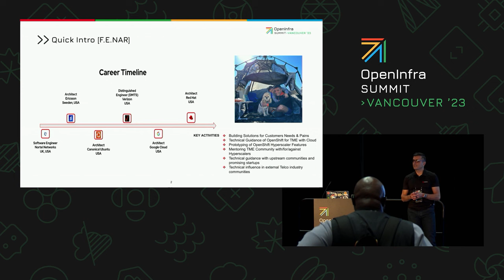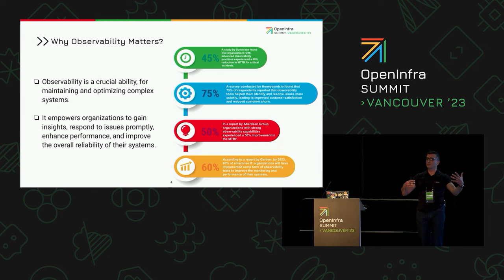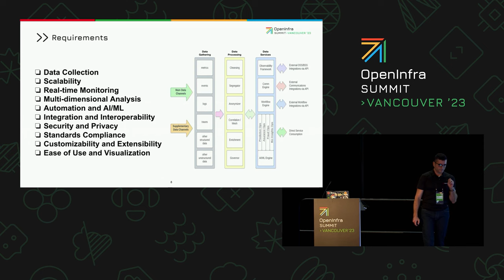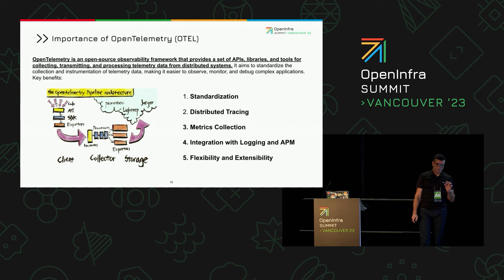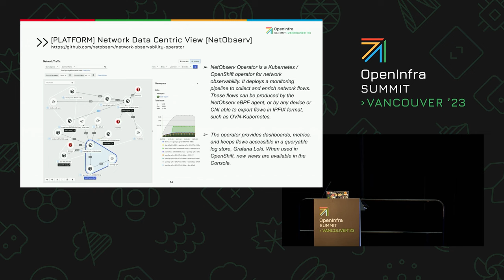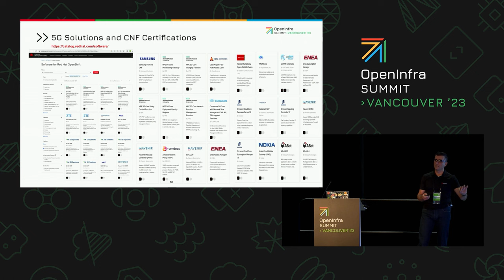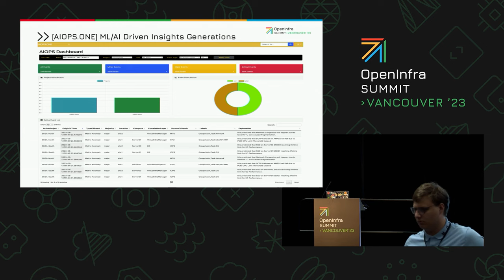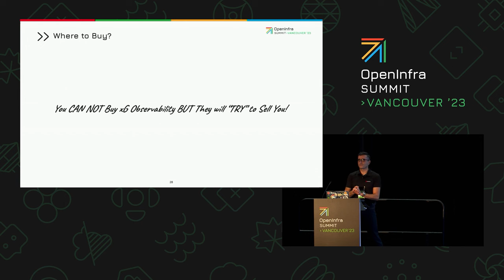Cloud Native Observability for 5G & 6G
In this presentation we will showcase a well-designed solution for Multi-Cloud Observability in Depth with Opensource Approach for 5G/6G, with real-time actionable information on each solution layer of 5G/6G stack, that can enable AI-OPS to harness the power of ML/AI to lower pain on operation teams.

Speakers:
Fatih Nar